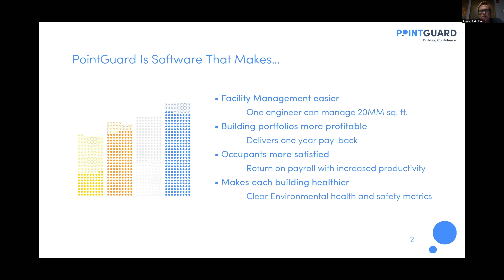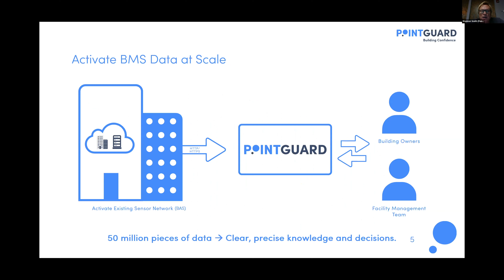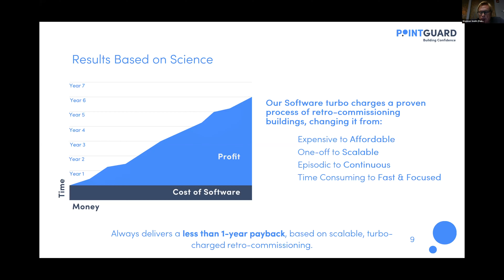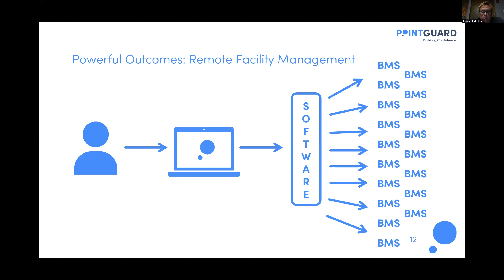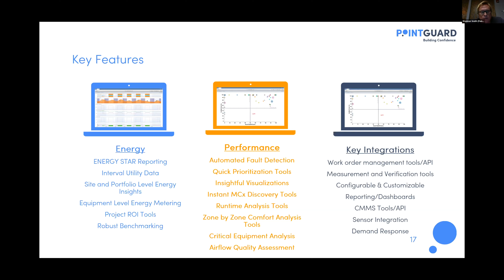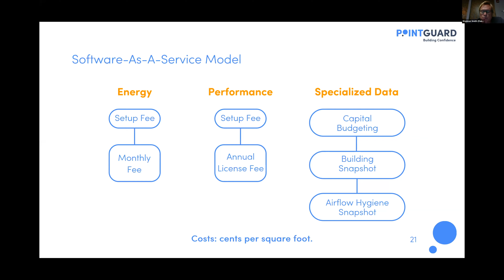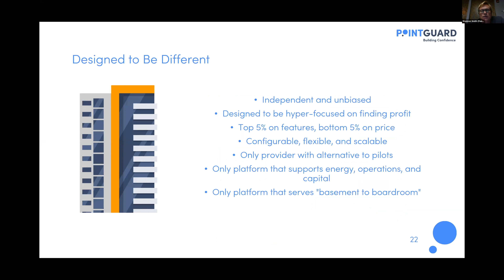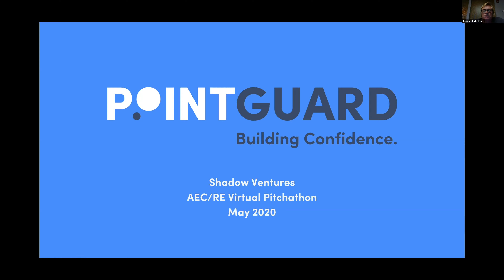AEC/RE Pitchathon 2020: PointGuard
Watch as PointGuard shares their product pitch from this year's AEC/RE Pitchathon. At our marathon startup pitch competition for the built environment community, 60+ Seed - Series B startups pitched over 2 days, all virtually hosted with thousands of built professionals and investors in attendance.